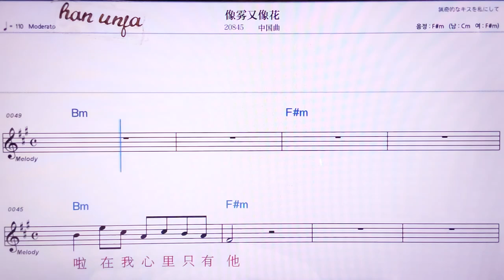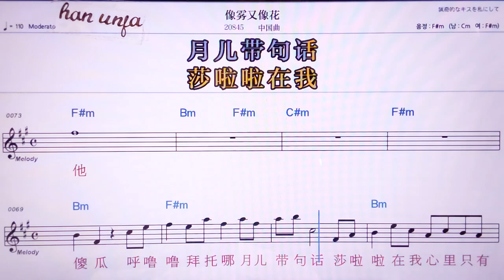💖 씨앙우여우씨앙화/중국곡👍MR,노래방, 악보, 코드,Karaoke With Sheet Music